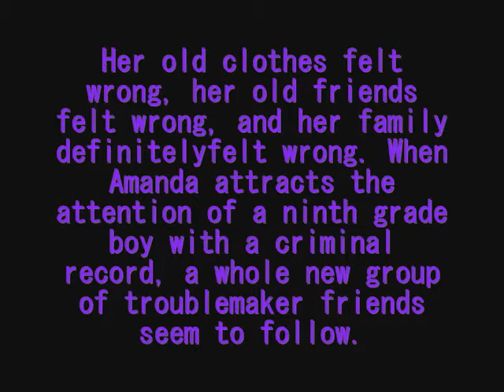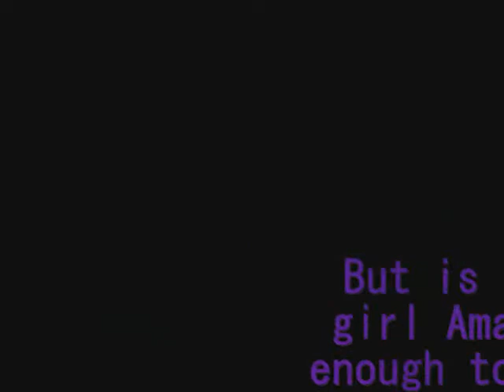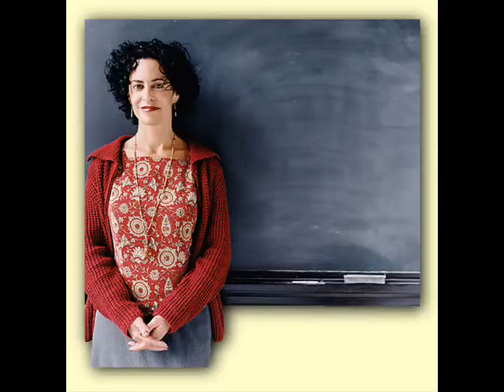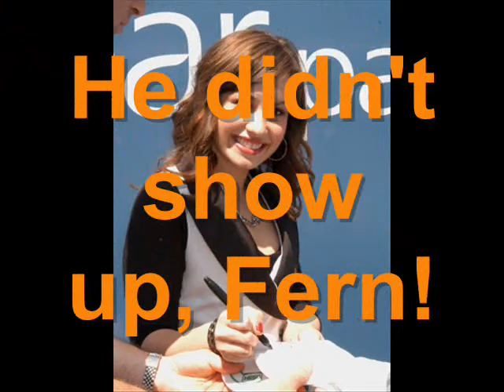Goodbye Amanda The Good Trailer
I'm so happy my wmm works it froz a b8unch of times but now it works me and nessa were happy dancing ha ha lol !